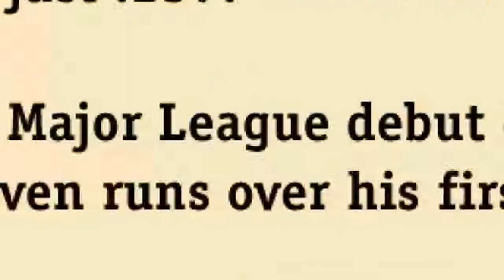Sid Rosenberg with Paul Bourdett of RotoExperts.com on Fantasy WHIPlash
Fantasy squad bitten by the injury bug? Or maybe underperforming players like Big Papi got ya down. Don't panic, because Sid Rosenberg and The Pick-up Artist, Paul Bourdett of RotoExperts.com, take a dip into the free agent pool to let you know which players on the waiver wire are worth picking up on Fantasy WHIPlash presented by State Farm.